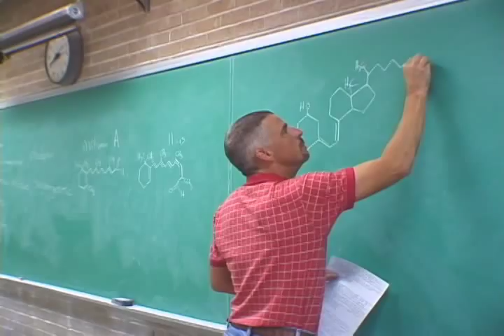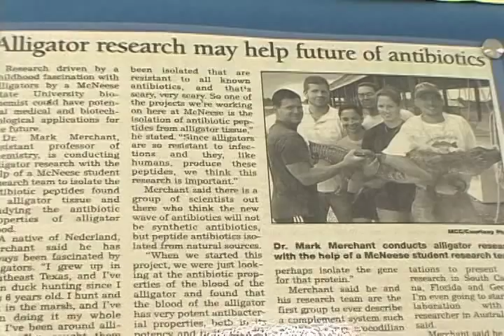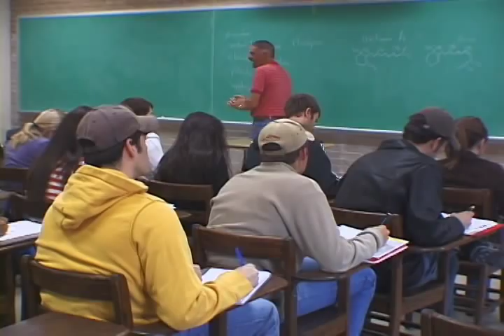11-14-Inside McNeese: Alligator Man: Mark Merchant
Dee Myers meets McNeese State University Biochemistry professor, Mark Merchant. Mark's research into aligator's has provided information that could change the world.